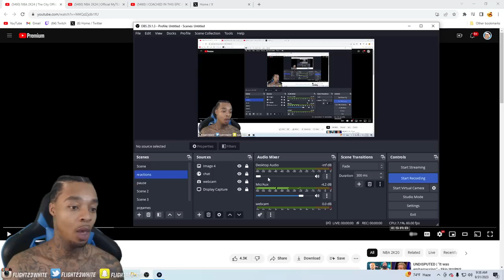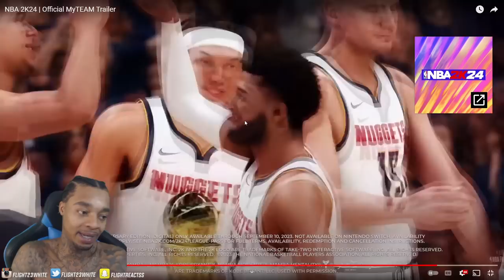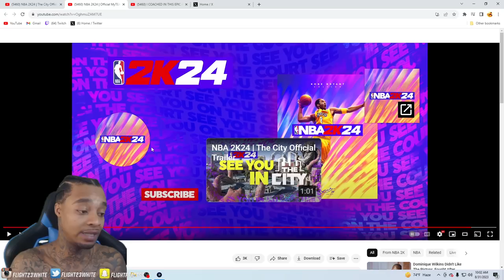FlightReacts To NBA 2K24 NEXT Gen The City Official Trailer & My Team Trailer FULL BREAKDOWN!